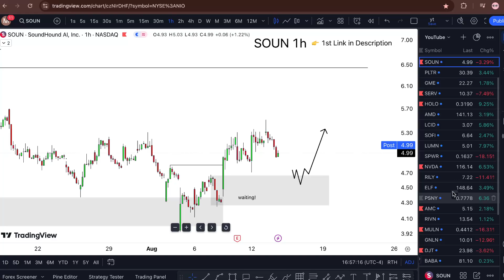SOUN Stock TOMORROW! (get ready) SOUN stock trading best software for stock trading platform